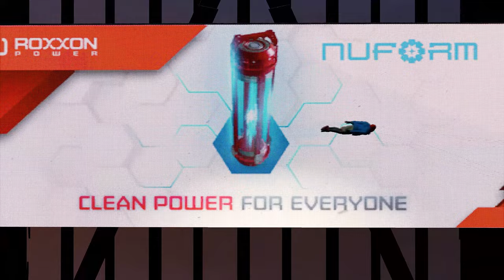Spider-Man: Miles Morales Gameplay - Free To Use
Spider-Man: Miles Morales Gameplay  - FREE TO USE (60 FPS)

Support Channel-
UPI - rawatstyle95@oksbi

Note-
This video is free to reuse. But you have to add your content over it, such as  add commentry, make montages, do voiceover, use it as backgound etc etc.
You are not allowed to reupload this video in another ''NoCopyrightGameplay" or "FreeToUseGameplay" channel and claim that its yours.

Spider-Man: Miles Morales Free To Use Gameplay
Spider-Man: Miles Morales No Copyright Gameplay